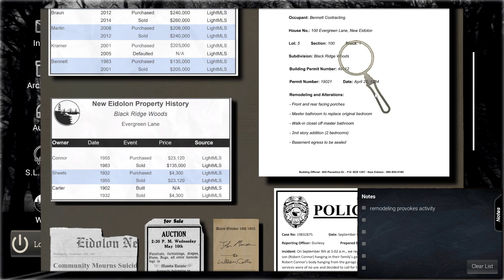I HAD NOT FINISHED THE JOB - CONRAD STEVENSONS PARANORMAL P.I.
Cleaning up Evergreen Lane